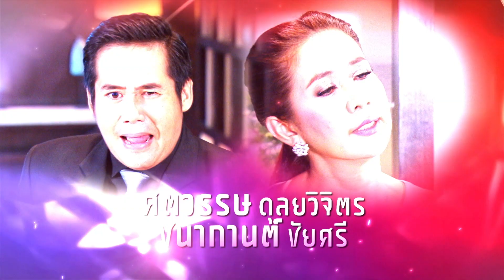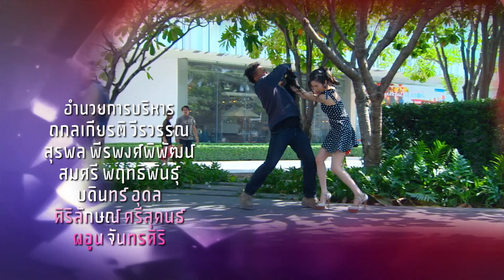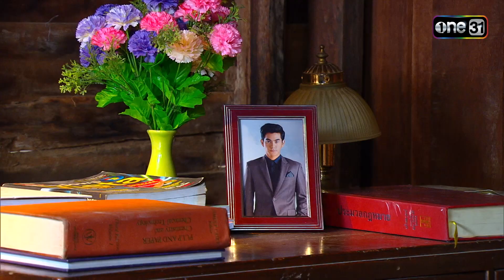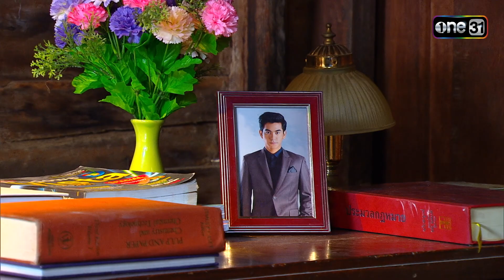นางบาป | EP.07 (1/3) | 26 ธ.ค. 66 | one31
ละคร นางบาป ทุกวันจันทร์-ศุกร์ เวลา 14:45 น. ทาง

นครินทร์          แสดงโดย          ฌอห์ณ  จินดาโชติ
ทองร่วม          แสดงโดย          วรัทยา  ว่องชยาภรณ์
ฉายสมร          แสดงโดย          แสดบุษกร  ตันติภนา
หมวดเทิดธรรม  แสดงโดย          กันต์ดนย์  อะคาซาน
ลีลายุ              แสดงโดย          เวฬุรีย์  ดิษยบุตร
ทัด                 แสดงโดย          รัชชานนท์  สุประกอบ
รื่นเริง             แสดงโดย          ตวงรัตน์  คะชะสะ
รำเพย            แสดงโดย          ชมพูนุช  ปิยธรรมชัย
ไมเคิล            แสดงโดย          เจจินตัย  อันติมานนท์
ธงฉาน           แสดงโดย          ศตวรรษ  ดุลยวิจิตร
คุณหญิง         แสดงโดย          ชนากานต์  ชัยศรี
เชียร              แสดงโดย          ปราบ  ยุทธพิชัย
ทองหยอด       แสดงโดย          ณหทัย  พิจิตรา
จ่าดับ              แสดงโดย          เวนซ์  ฟอลโคเนอร์
ประกอบ          แสดงโดย          สุรศักดิ์  ชัยอรรถ
พันธุรัตน์         แสดงโดย          เห็ดเผาะ  เชิญยิ้ม
เถ้าแก่ส่วน       แสดงโดย          วีระชัย  หัตถ์โกวิท
เง็กลั้ง             แสดงโดย          วัชรารัศมี  สุนทรพนาเวช
หยอย             แสดงโดย          บุญชู  เชิญยิ้ม